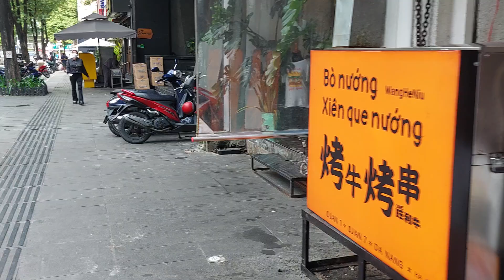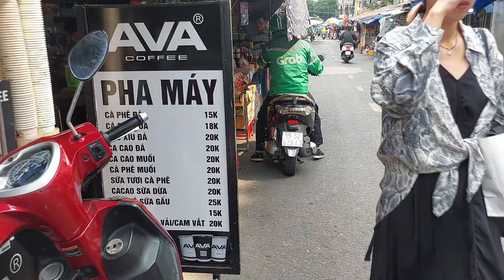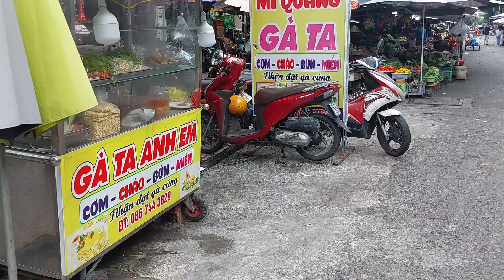Old Market, Ben Nghe, District 1, HCMC, Vietnam